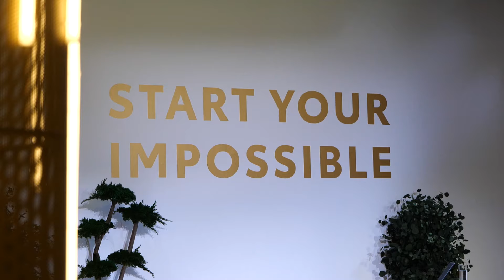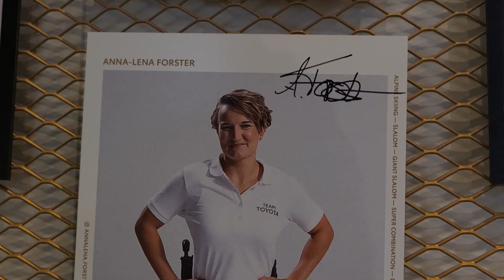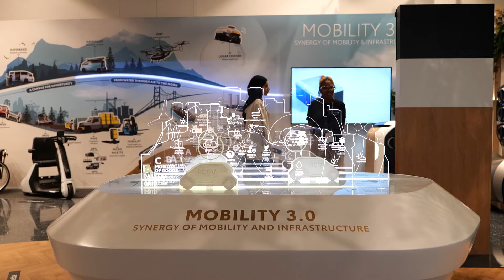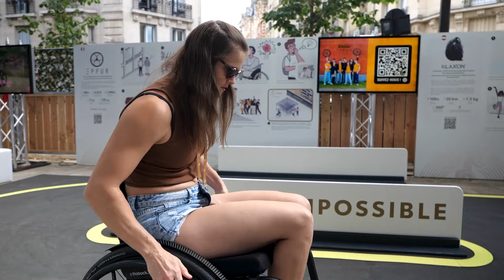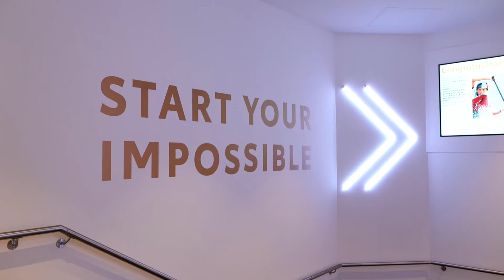Was eine Kulisse!😱 | Ninja Couple bei den Olympischen Spielen in Paris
wir sind von Toyota zu den Olympischen Spielen in Paris eingeladen worden und nehmen euch mit in unser Wochenende😎